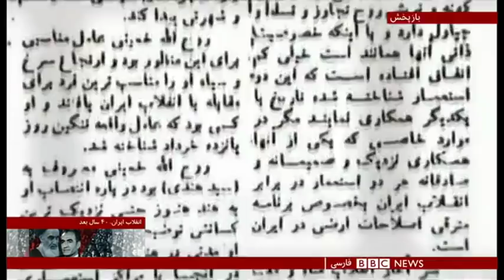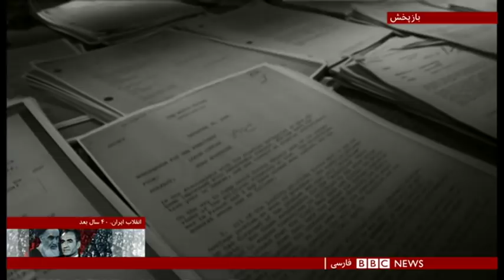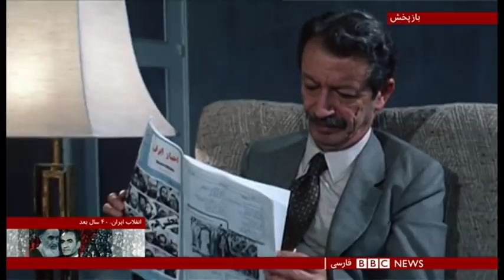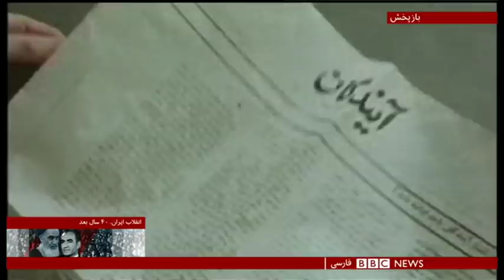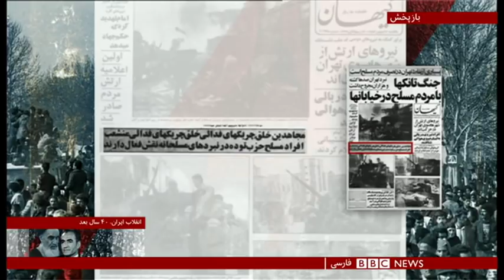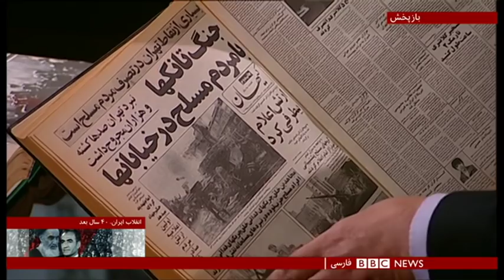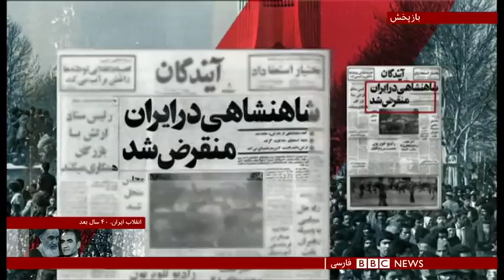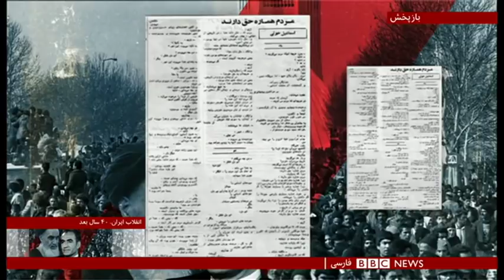برنامه ویژه بی‌بی‌سی؛ انقلاب ۵۷ و آنچه گذشت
چهل سال پیش در چنین روزی حکومت پهلوی با رهبری آیت الله روح الله خمینی سرنگون شد. اندکی بعد نظام جمهوری اسلامی مستقر شد. پرونده آن انقلاب و پیشامدها و پیامدهایش همچنان در افکار عمومی باز است و هر چه می‌گذرد، برگ تازه‌ای به آن اضافه می شود.